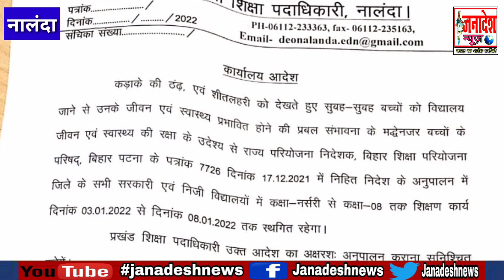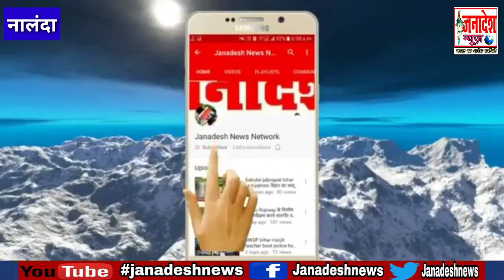नालंदा में इतने दिनों तक सभी स्कूल बंद,जिला शिक्षा पदाधिकारी ने जारी किया आदेश